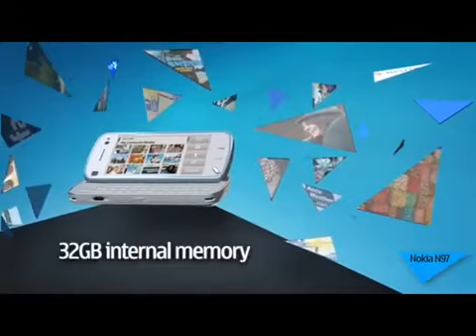THE NEW NOKIA N 97 - PREVIEW --- HIGH QUALITY VIDEO